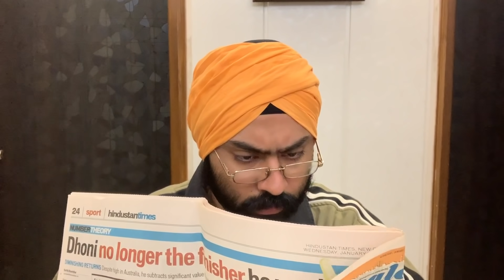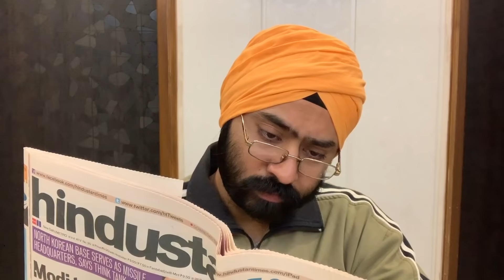Aaj Nahi Nahana | Harshdeep Ahuja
And that's so simple. Aaj nahi nahana matlab nahi nahana. Who baths in 4 degree celsius :D

Cast
Harshdeep Ahuja